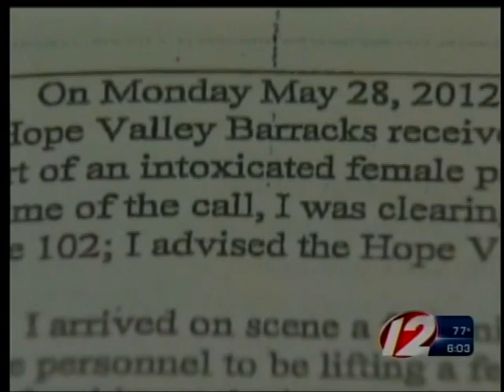Gov. Chafee Speaks Out About Son Being Charged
RI Governor Lincoln Chafee speaks with Eyewitness News about 18-year-old Caleb Chafee being charged with violating the state's social host law.